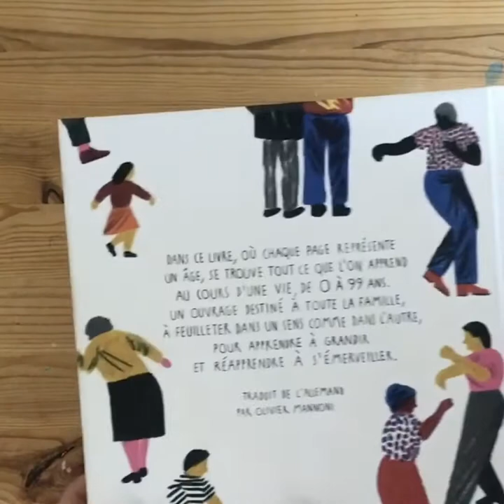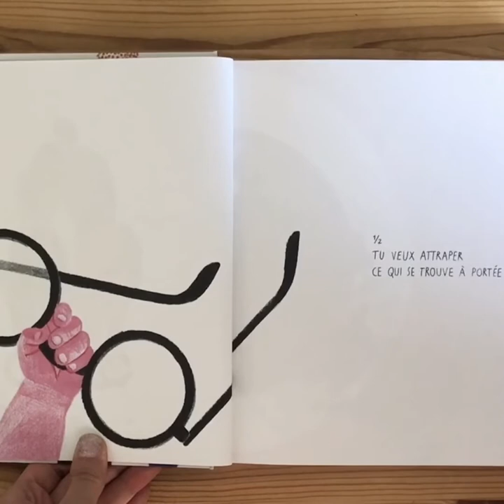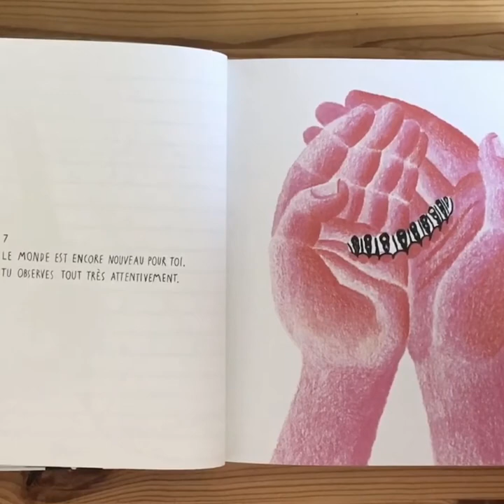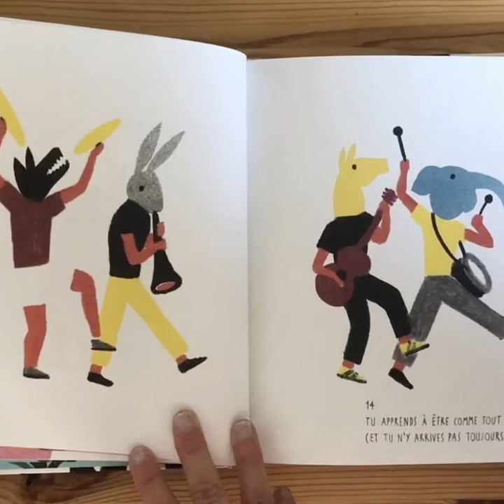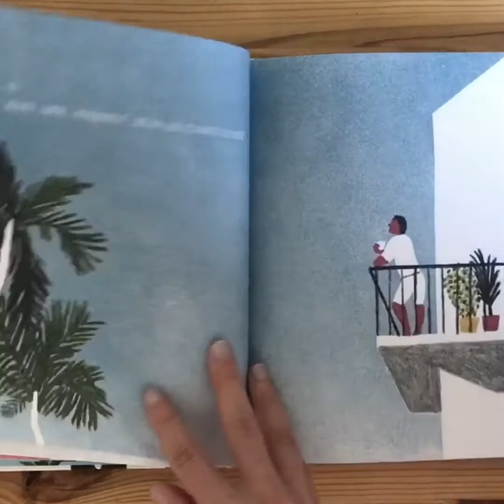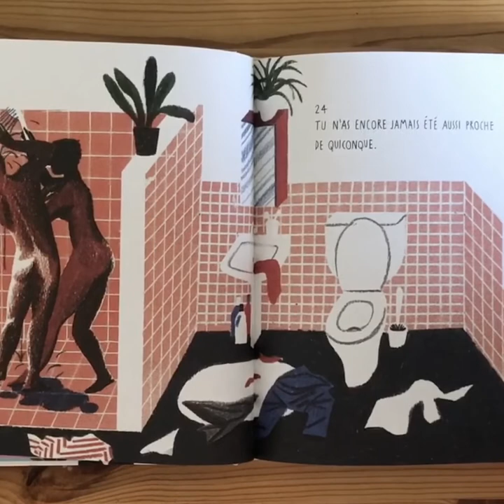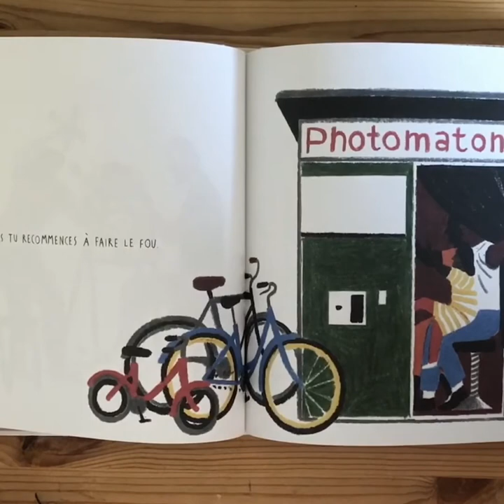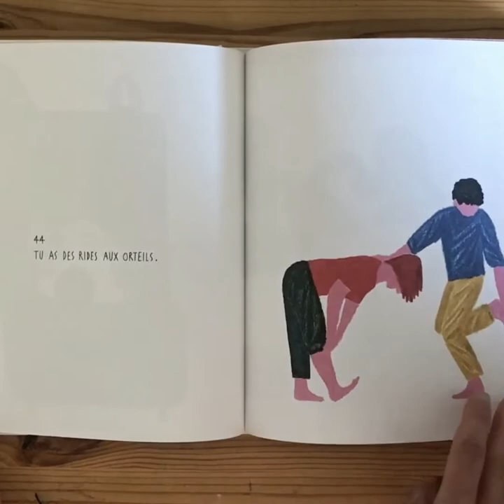#9 100 ans Tout ce que tu apprendras dans la vie PARTIE 1 de Heike Faller